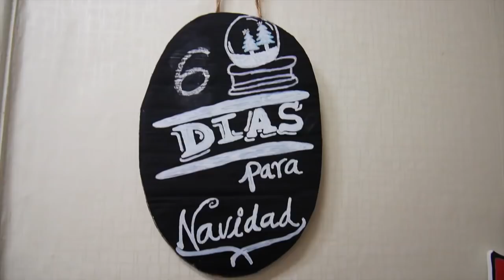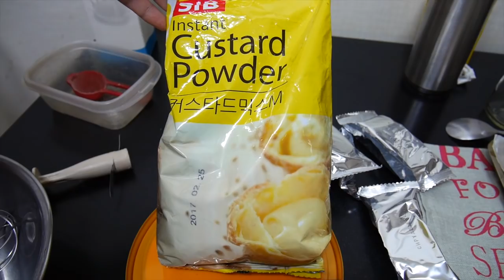2 Postres fáciles y ricos | VLOGMAS 19 ♥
Aquí les dejamos la receta de las galletas y la crema pastelera, recuerden etiquetarnos en sus fotos si hacen estos postres, que por cierto, son perfectos para la cena navideña.

Galletas de chocolate con chispas

100 Grs. Mantequilla
150 Grs. Azúcar glass
1 Huevo
140 Grs. Harina
40 Grs. Cocoa
Leche
Chocolate (al gusto)

Crema Pastelera

125 ml de leche
25 gramos de azúcar
15 gramos de harina
10 gramos de mantequilla
1 huevo grandes

Gisela ⇥ giselaverdinm
Diana ⇥ dverdinm